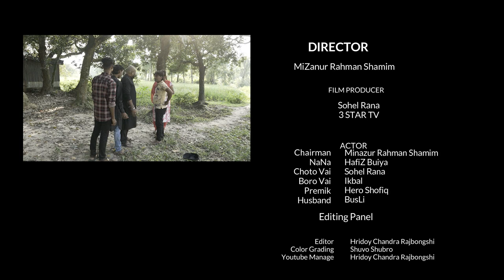নানা করলো হিল্লা বিয়ে! তারপর কি হলো হলো? "Hilla Biye" Director: Mizanur Rahman Shamim. [হিল্লা বিয়ে]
Welcome To My Short Film Channel "3 STAR TV" Hey guys, If you have to like our video so, please Don't forget to Like, comment and share our video and subscribe our Official Youtube channel "3 STAR TV'' for latest update video and press the bell icon for become our 1st viewers and always stay with us for next interesting video and Chares.

Bangla Short Film:
Short Film: Hilla Biye
Director: Mizanur Rahman Shamim
Producer: MD. Sohel Rana
Model: MD. Sohel Rana,Papri,Shagota Sumi,Bushli,Hafiz Buiya,Bristy
Lebel: 3 STAR TV